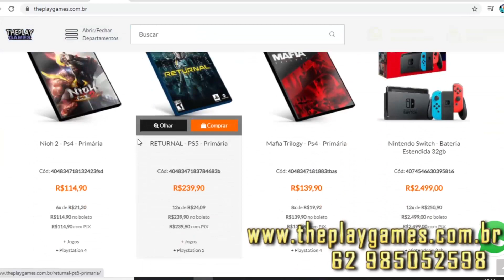PS PLUS DE GRAÇA NO PS4 E PS5 LIMITADO !!! NOVO EXCLUSIVO PS4 e NOVIDADES NO GTA 5 E RED DEAD 2!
Cisne Games